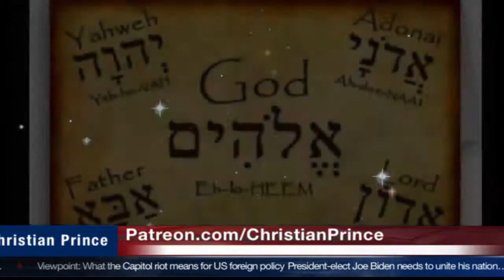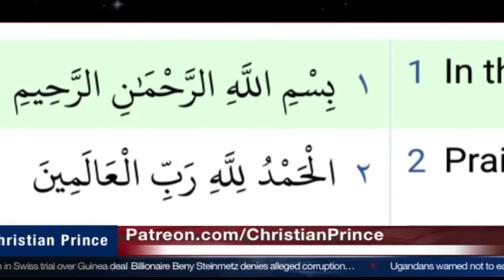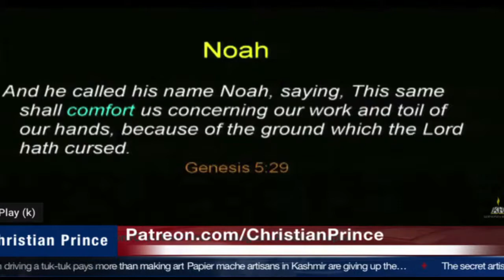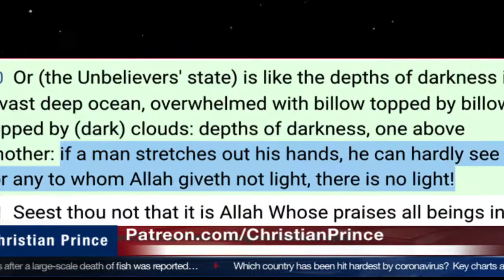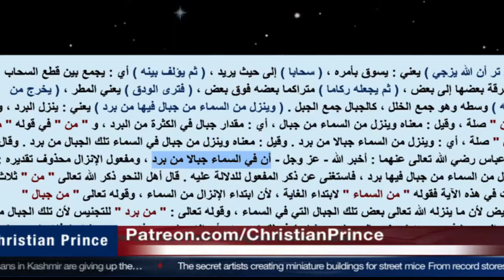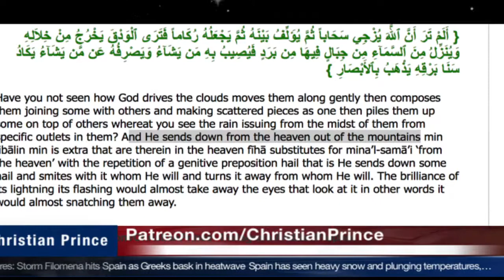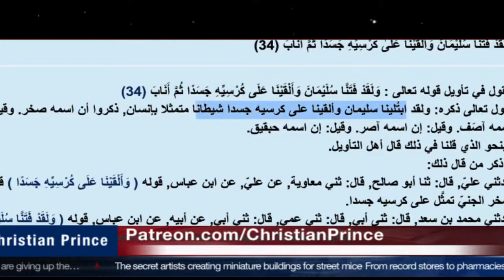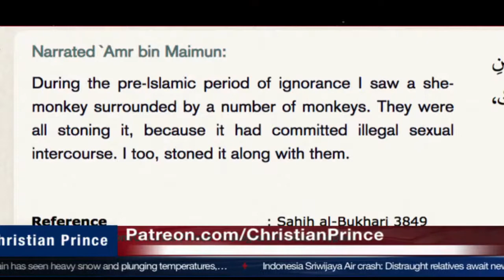What is the name of God in the Bible?